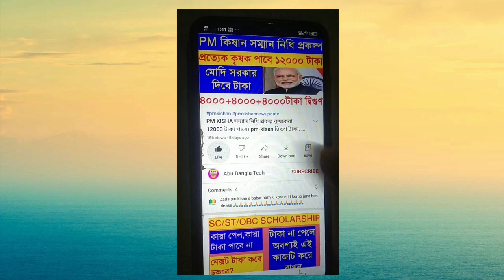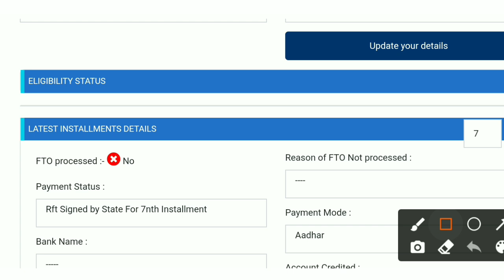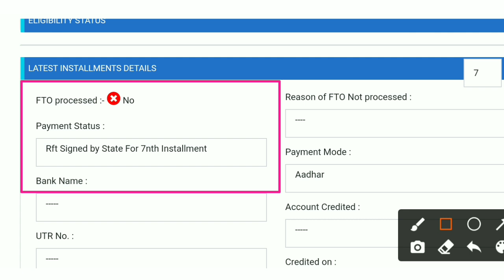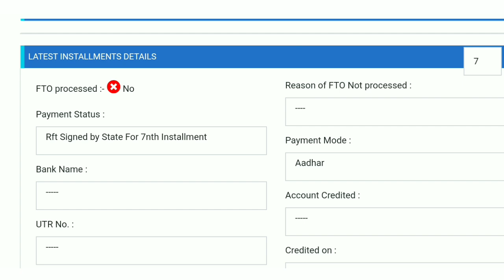A New Update in PM Kisan Yojna || PM Kisan Beneficiary Status Update Today // Next Payment Date 2023